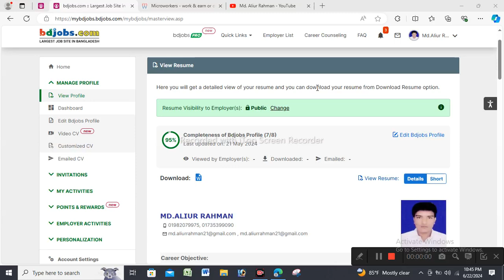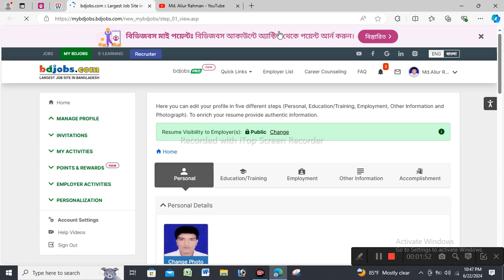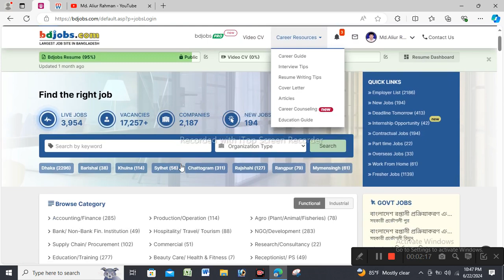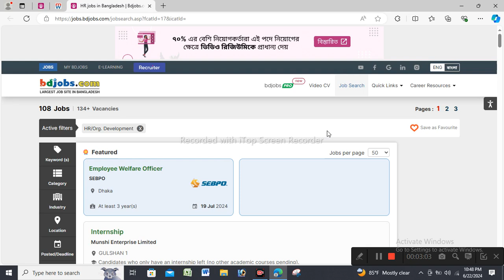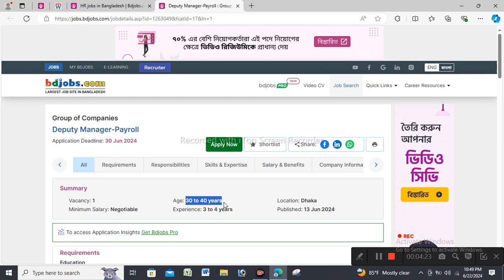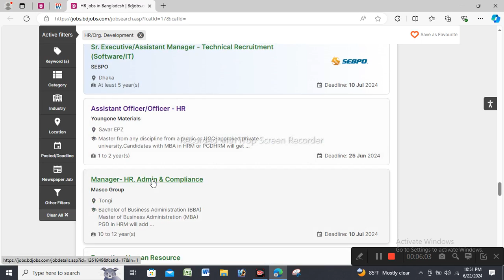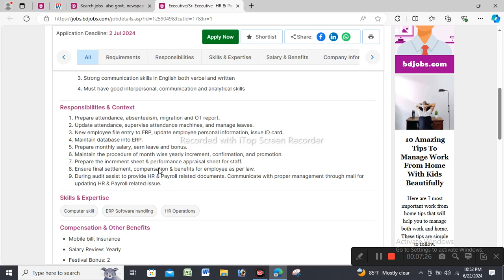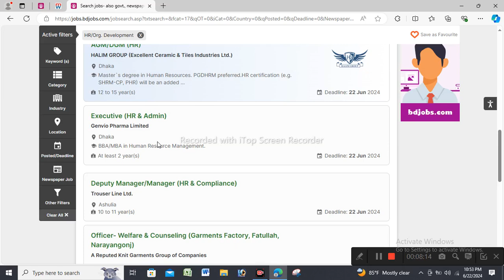How to Applied Jobs Bdjobs